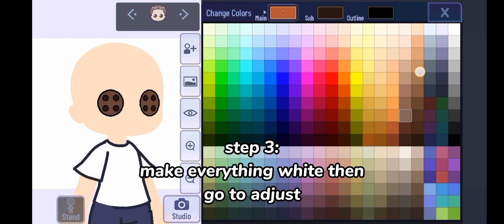SOUTH PARK EYE TUTORIAL ‼️ || tutorial is out || sorry im not good at explaining-